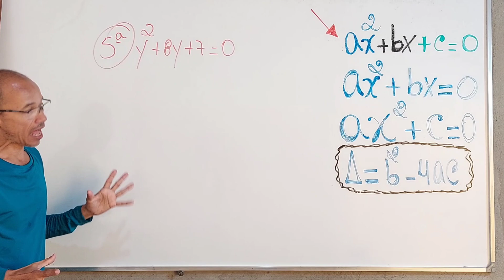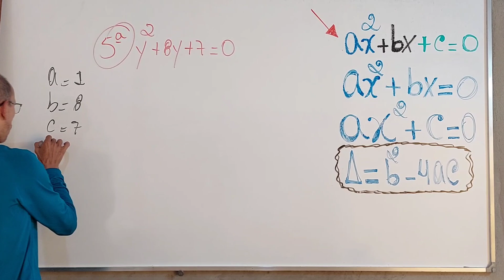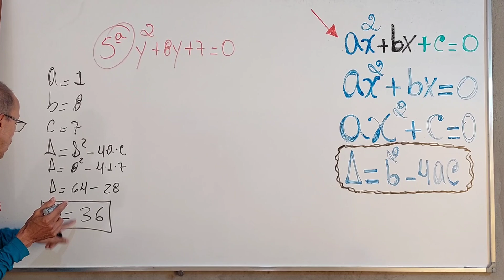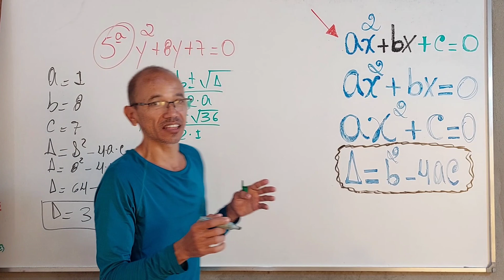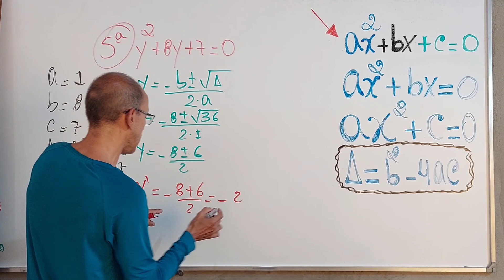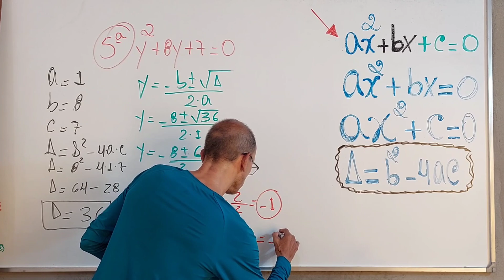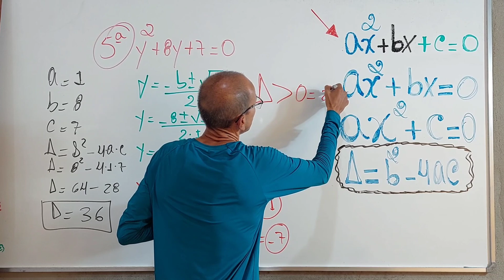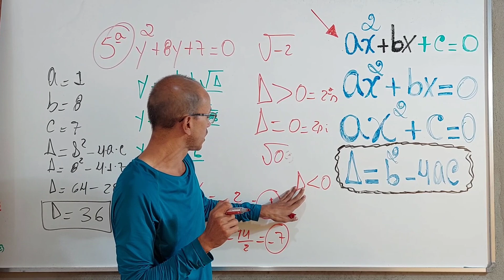Equação do segundo grau COMPLETA - 255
Delta menor que zero - NÃO EXISTE NO CONJUNTO DOS REAIS - A RAIZ QUADRADA DE NÚMEROS NEGATIVOS.